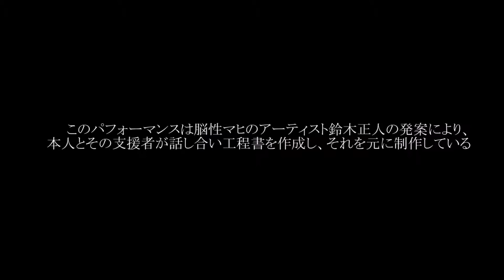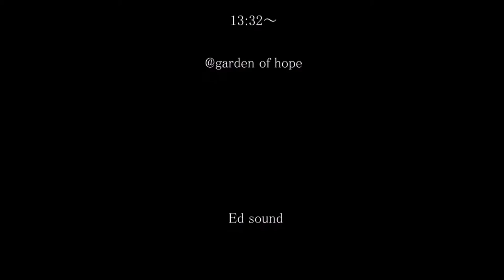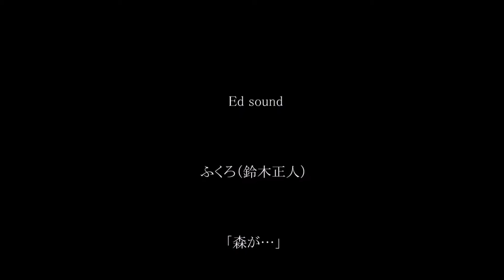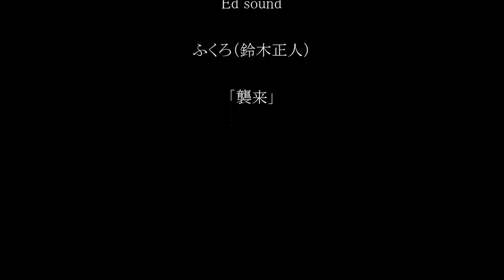体で描く。アクションペイント HandiPlas-Art2016より（鈴木正人、Dr-M）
体全体で描く。裸で描く。不随意運動で描く。夏のアクションペイント。2016年県立美術館で流されていた
鈴木さんと田中さんの映像を公開！！

ハンディプラスアート2016
～希望を創るアーティストたち～より

鈴木0:00~14:17(14:17)
Dr-M田中14:17~2257(8:40)